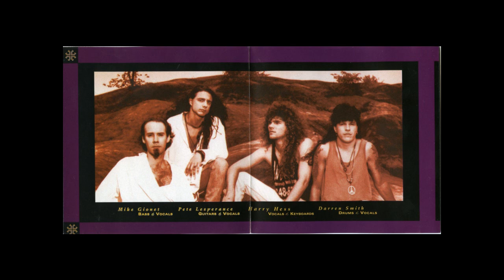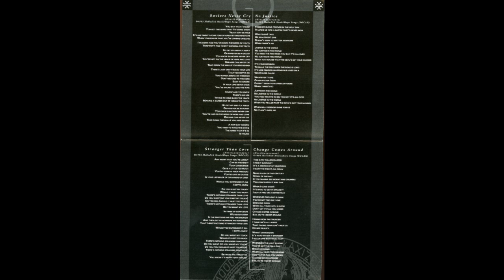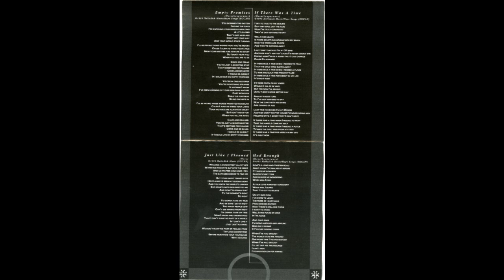HAREM SCAREM (CA) - Empty Promises (1993)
Harry Hess -- lead vocals, guitar,
 Pete Lesperance -- lead guitar, backing vocals,
 Mike Gionet -- bass, backing vocals
 Darren Smith -- drums, backing vocals                                                                                                                                                                                                                                                                                                                                                     Οι Harem Scarem είναι μια ροκ μπάντα με καταγωγή από το Οντάριο του Καναδά, που σχηματίστηκε το 1987. Harem Scarem είναι το ομότιτλο ντεμπούτο άλμπουμ του 1991 που  έφθασε στo Νο 68 στα καναδικά charts.                                                                   Harem Scarem (1991)
  Mood Swings (1993)
 Voice Of Reason (1995)
  Believe (1997)
  Big Bang Theory (1998)
  Rubber (1999)
  Weight Of The World (2002)
  Higher (2003)
 Overload (2005)
  Human Nature (2006)
 Hope (2008)